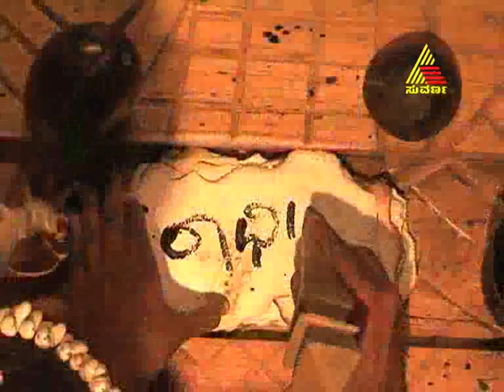pyate mandi kadiga bandru season 2 28.11.2011 epi 21 part 5.mp4